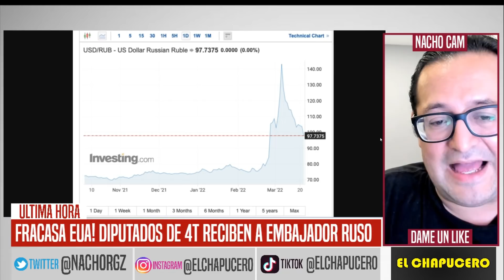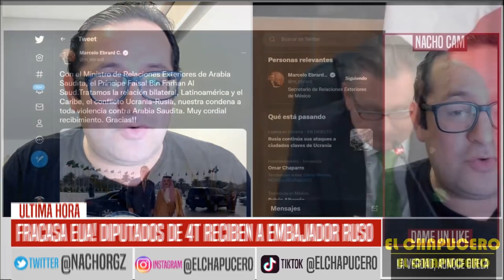MÉXICO APRIETA A EUA! DIPUTADOS REFRENDAN AMISTAD CON RUSIA. REVELAN EVIDENCIA VS UCRANIA. NOTICIAS